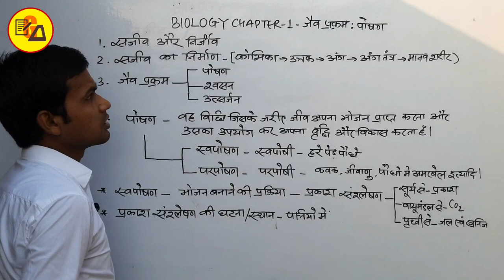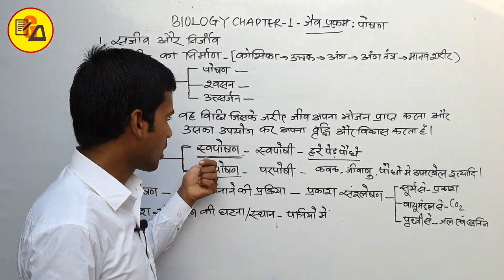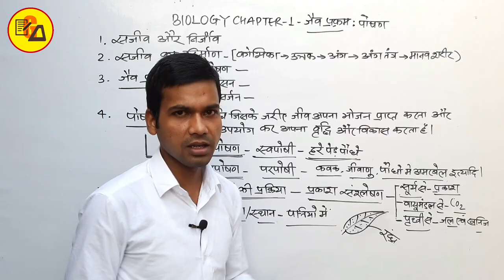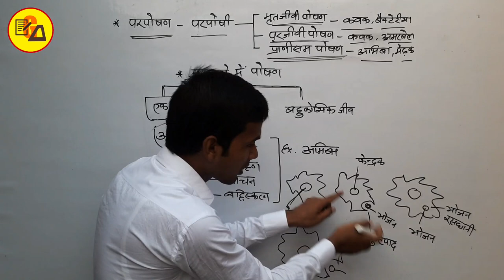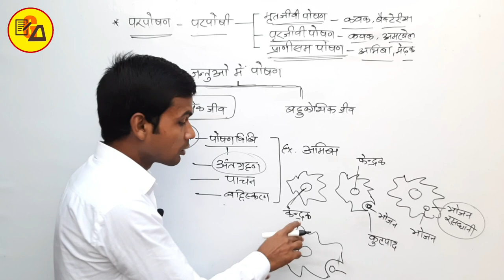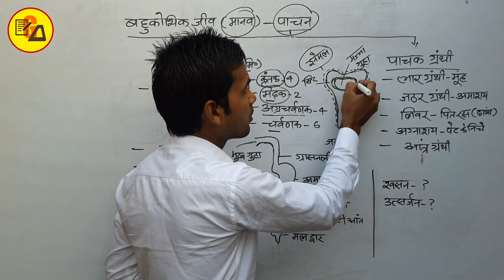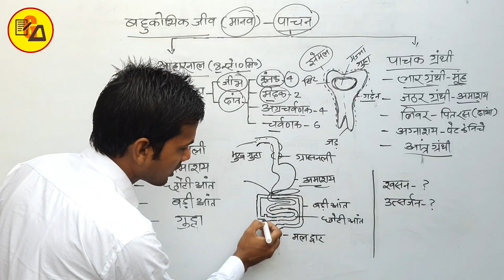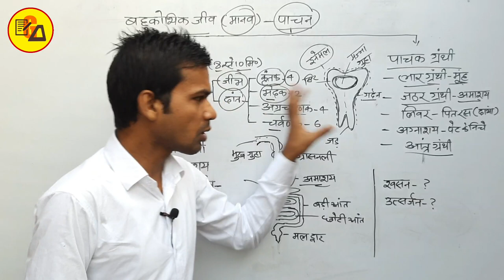Class 10th Biology chapter 1|Life Process Complete Chapter 1|जैव प्रक्रम|By Abadat Sir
Best Wishes :-
Hello Students in this video it has been completed class 10th Biology chapter 1.